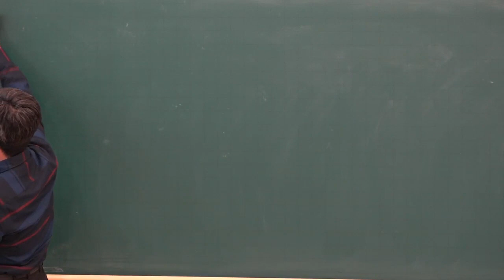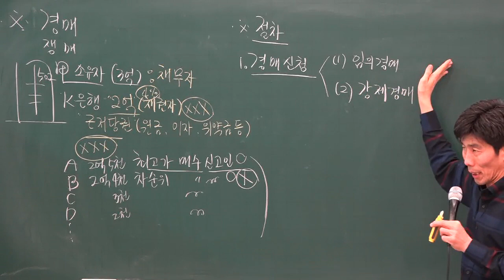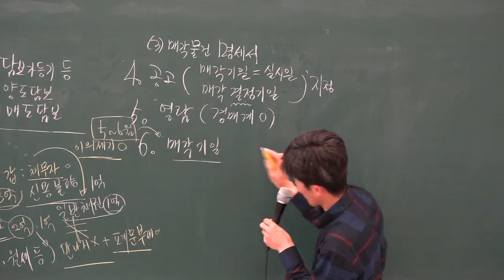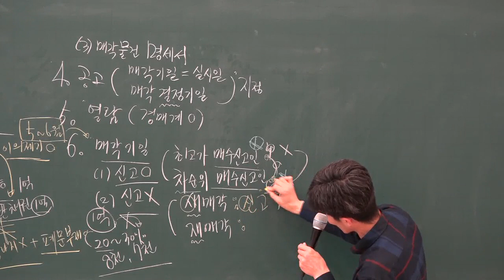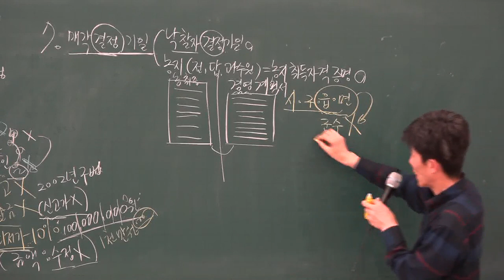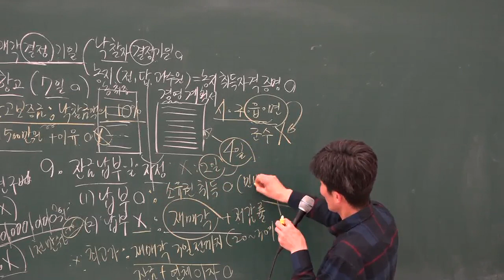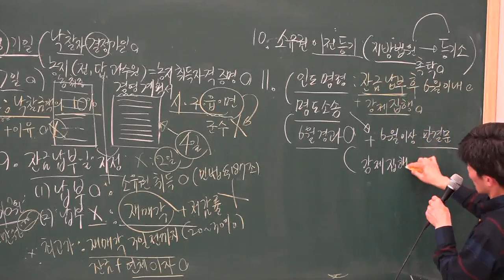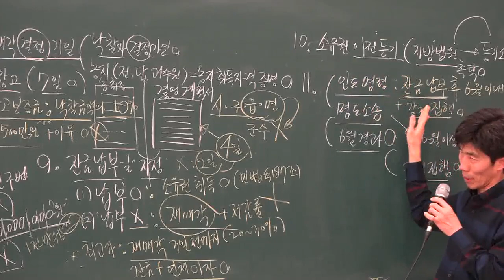[공전무] 2019년 부동산 경매특강 1강